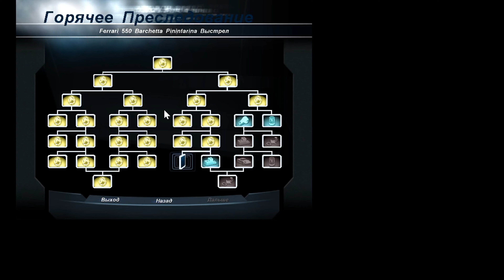ВЫБЫВАНИЕ НА БЕРЕГУ / Need for Speed: Hot Pursuit 2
VISA 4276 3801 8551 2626

Конфигурация ПК:
Мат. плата: ASUS H-61M Plus
Процессор: Intel Xeon E3-1245 v2 3,4 GHz
Видеокарта: Palit RTX 3060 Dual 12 Gb
Оперативка: 16 Gb DDR3-1333
Охлаждение: Zalman CNPS-10X Performa+
Блок питания: Thermaltake Волга 1000W
Корпус: Zalman Z1
Основной монитор: Samsung U28E590D; 60 Hz; 3840х2160
Мышь: A4Tech X7; USB
Клавиатура: Sven KB-G9700
Руль: Logitech G29
КПП: Z-Shifter 6+1 с делителем
Ручник: Dim Sim ST
Наушники: HyperX Cloud II
Вэб-камера: iPhone 5 + iVCam